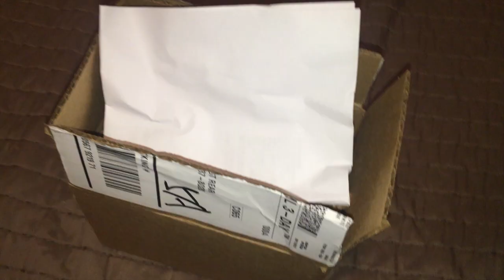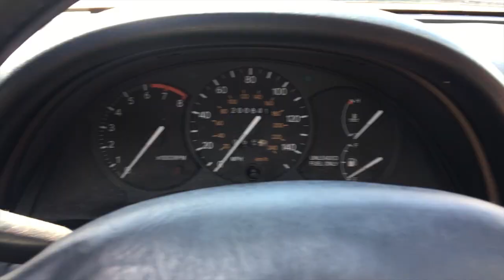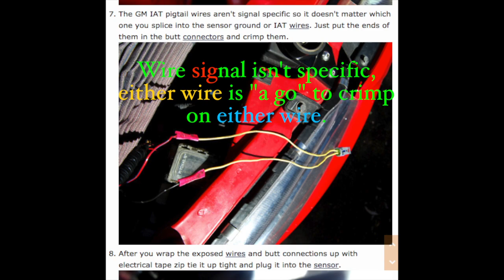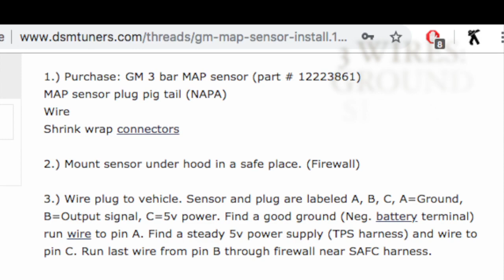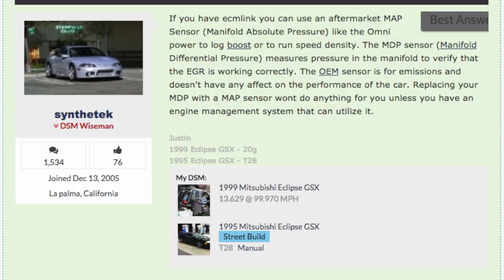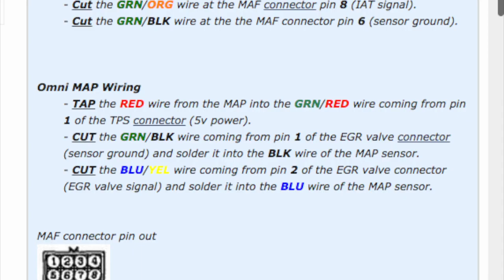Mass Air Flow to Speed Density: 2G DSM GETS SET UP FOR SD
We'll be installing some goodies for our ECMLink AKA DSMLink
ecu programming software installed on this 2g 4g63t w/ v3 Lite.
Not sure if anyone has seen the buzz going around about DSMLink being down for the moment as far as purchases from the ECMTuning website due to some chip issues from the sourced parts. Luckily for us, I had ordered these parts sometime before when I realized I didn't want to run off the MAF, or Mass Air Flow sensor. My MAF was actually an evo 8 maf but I'm looking for a clean and tidy look. I'd also like to vent my BOV since my car is only going to be running off waste gate pressure for a while. I've still to sort some BOOST LEAKS that I'll be covering in the next video.

All of these FRESH FIRE beats are available for you to use,
be sure to link credit in info!

✙ Free Flatbush Zombies Type Beat - "Nostalgia" [Prod. The Pharmacist]

✙ Free Lofi Beat - "Joji Type Beat" [Prod. The Pharmacist]

✙ Free Flatbush Zombies Type Beat - "Solitude" [Prod. The Pharmacist]

✙ Free J Cole Type Beat - "Missed Calls" [Prod. The Pharmacist]

✙ @Kitamixofficial on instagram

I really wanted to make this video for anyone who is trying to set up Speed Density, which is a type of air measuring that allows for boost monitoring when set up with a MAP sensor. I'll be using my GM OMNI 4 bar MAP sensor as well as the ECMLink MDP replacement sensor.

The parts we'll need to source for this project include:

✘ECMLink equipped car with v3 Lite or higher
✘ECMLink MDP replacement sensor
✘Vacuum Hose
✘GM OMNI 4 BAR MAP sensor or a similar style BAR MAP sensor
✘MAP Harness with pigtail with color wire description
✘Intake Air Temp sensor (IAT)
✘Intake Air temp sensor bung
✘Intake Air Temp sensor Wiring Harness
✘Butt connectors or Solder+heatshrink
✘Crimps, & or wire cutters
✘8mm-12mm sockets & ratchet (intercooler piping)
✘screwdrivers -/+ (hose clamps)

Follow along for tips!

✘✘ MISCELLANEOUS:
DSMtuners.com SD wiring info for "insert year DSM" or these 2G GST diagrams and pause the video. (Not every year or model intake manifold for example has the same sensor, or color wiring harness)
Wiring color WILL change as well as PLUG HARNESS PINS from 1g/2g/vr4/hyundai/evo1-3/RVR

✘ Please do yourself a favor and google "Dsmtuners IAT / MAP sensor ECMLink wiring *year model & make* diagrams"

As well as the BAR MAP you plan on using. This is a OMNI 4 BAR
which, not everyone likes. Some like the AEM 3.5 BAR MAP sensors,
others choose the OEM GM 4 BAR. Make sure you see what color
each wire is being set to, to assure signal, ground, & 5v power is applied to the correct color wire to the wiring harness and to each wire that is tapped.